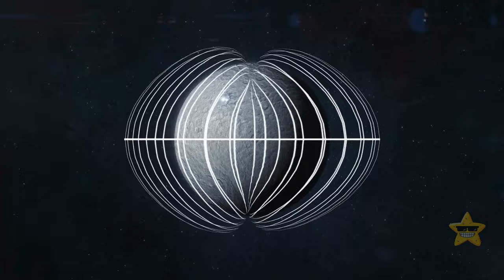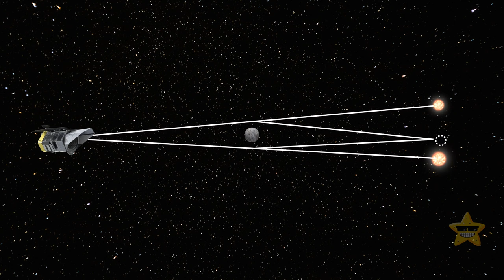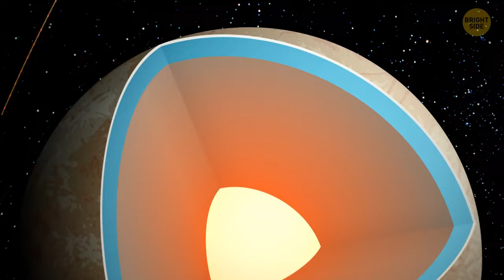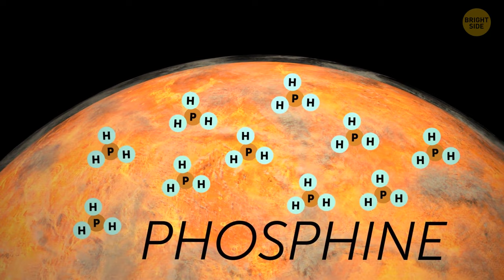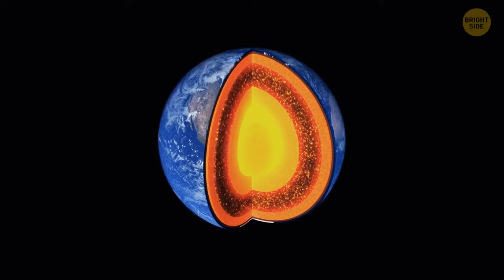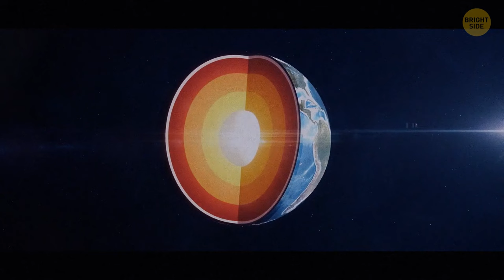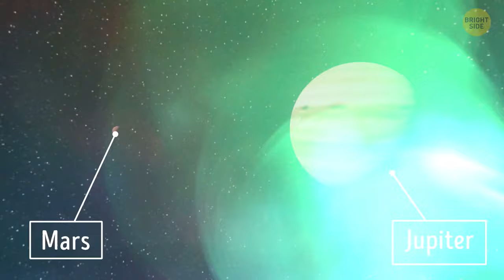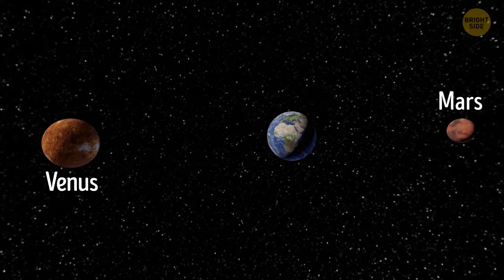Insane Space Discoveries That Could Change the Future of Humanity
Space is the final frontier of exploration and discovery. It is vast, mysterious, and full of wonders. But it is also full of secrets that could have a huge impact on our future as a species. In this video, we will show you some of the most insane space discoveries that could change the course of humanity. Some of them are awe-inspiring, some of them are terrifying, and some of them are just plain weird. But they all have one thing in common: they are the discoveries that could redefine our place in the universe. Watch this video and prepare to be amazed.

TIMESTAMPS:
0:01 The scariest thing in the universe
10:07 Black holes on Earth
20:31 There might be life on Jupiter's moon
29:00 Things you didn't know about the Solar system
38:01 Space facts you have never heard about before